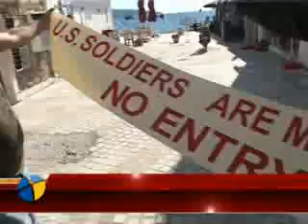abdli askerler ile bir gurup arasında arbede